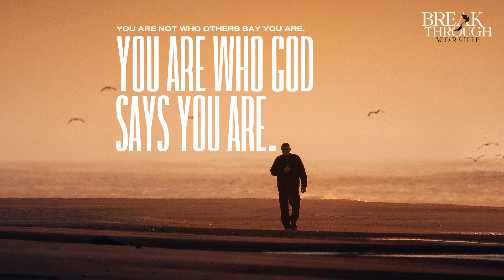Know Who You Are | Word Of The Day | Benny John Joseph | Breakthrough Worship Official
You are not who others say you are.
You are who God says you are.
To Support Our Ministry :
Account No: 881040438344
IFSC Code : DBSSOINO811
Account Name: Breakthrough Worship
For prayer requests and To share your testimony:
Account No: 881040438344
IFSC Code : DBSSOINO811